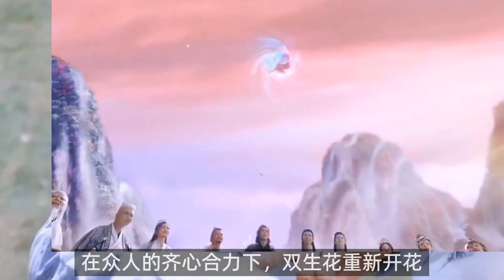星落凝成糖大结局：夜昙青葵复活，清衡当天帝，天帝众叛亲离！